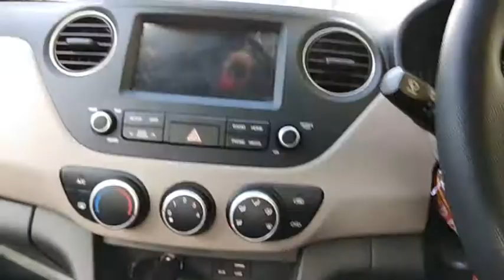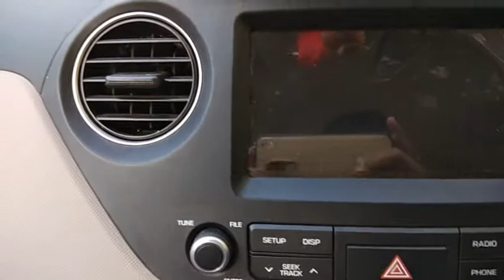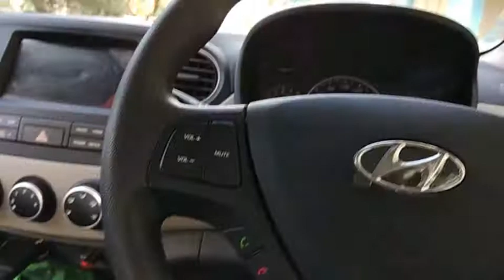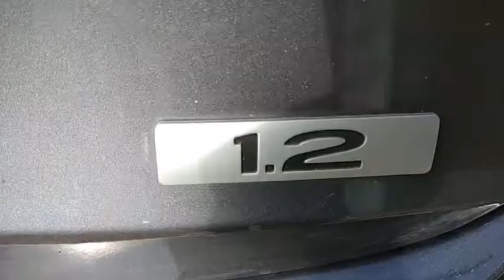Hyundai grand i10 sportz optional 2017